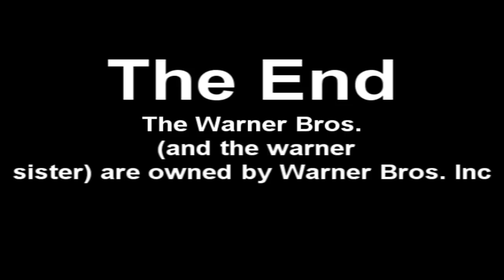YouTube Poop: The Warners Direct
The Warners make movies about falling pianos that make Windows sounds, a dog that speaks bark and pingas, and a wussified archeologist.